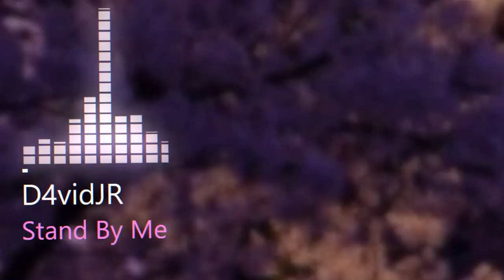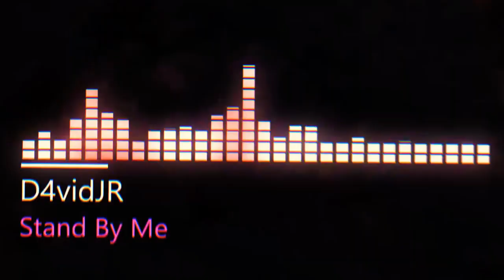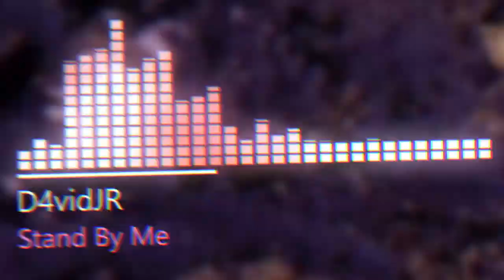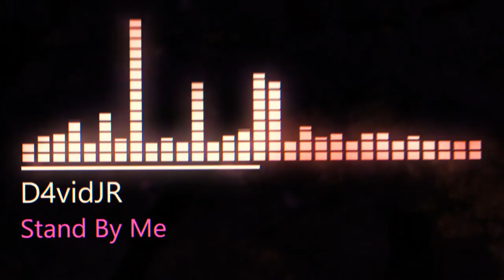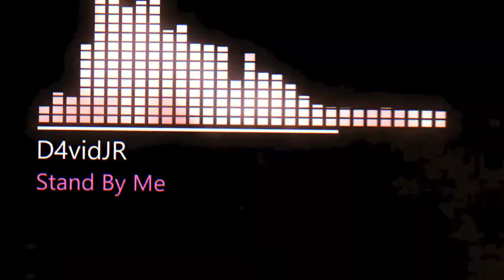Stand By Me 🪐 (Merengue, Mambo, Love, Tribal) | Valentine's Day💞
ℌ𝔞𝔰𝔱𝔞 𝔮𝔲𝔢 𝔰𝔞𝔩𝔤𝔞 𝔢𝔩 𝔰𝔬𝔩☀️
𝓥𝓪𝓵𝓮𝓷𝓽𝓲𝓷𝓮'𝓼 𝓓𝓪𝔂 💞

Y Bien Muchachos! Aquí les traigo un merengue, para que gozen esas parejitas y que no se queden atras los solteros, Gózalo Campeón!⚡️.  Bienvenidos a "Stand By Me" 🌻 Un track el cual viene cargado de sentimientoy tambien de melao🔥. Basado en la balada de Ben E. King. DISFRUTENLOOO!!!